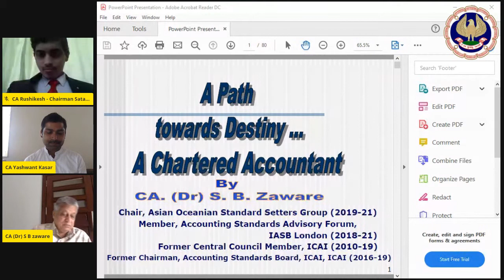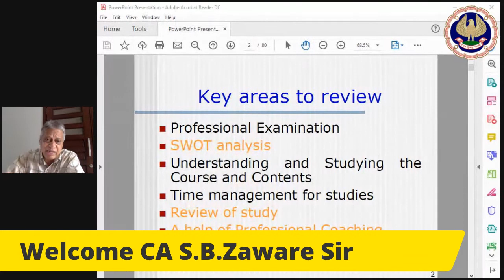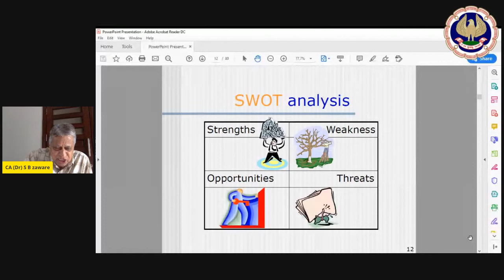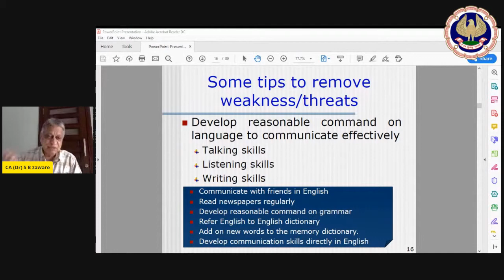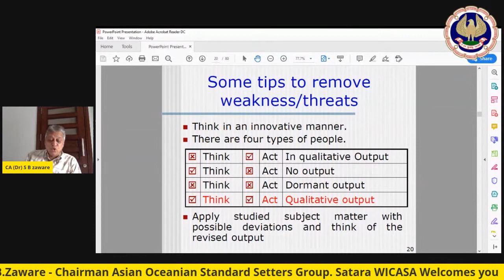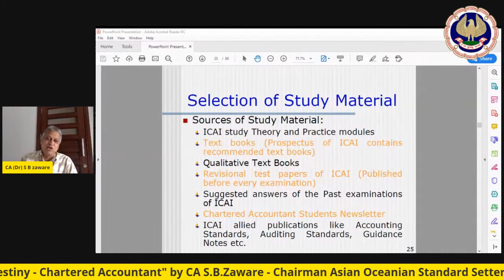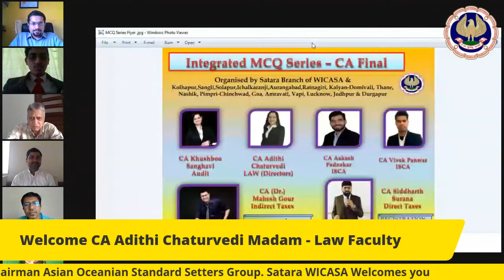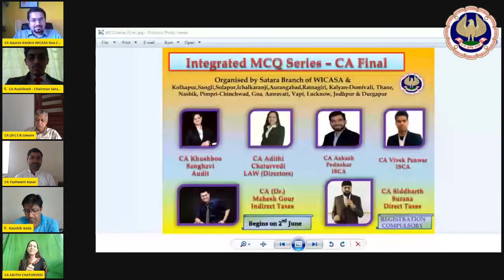[Students] Inspirational Session of CA S.B.Zaware 01/06/2020